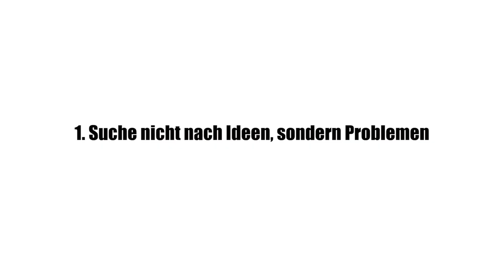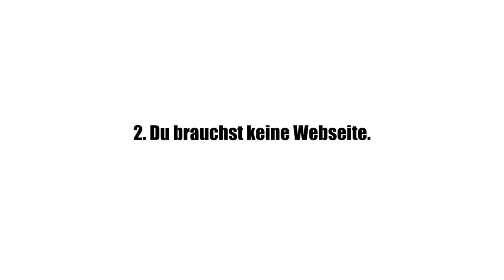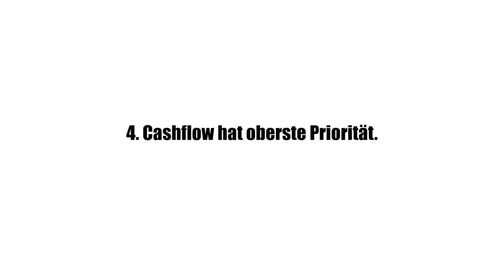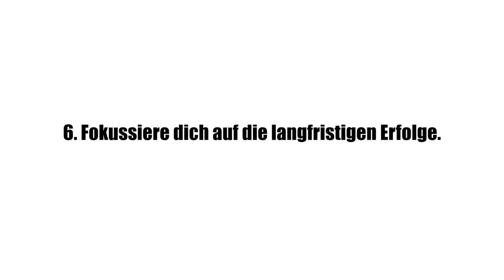7 Dinge die ich gerne gewusst hätte bevor ich meine Agentur gegründet habe.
7 Dinge die ich gerne gewusst hätte bevor ich meine Agentur gegründet habe.

Wenn du am Anfang deiner Social Media Agentur Karriere stehst, wirst du sicherlich schon bemerkt haben, dass nicht immer alles reibungslos verläuft. Das ist normal und diese Erfahrungen musste ich auch machen.
Kunden springen im letzten Moment ab und es scheint niemand auf dich aufmerksam zu werden sind nur 2 von unzähligen Problemen die ich anfangs für mich selber und ohne Hilfe von außen lösen musste.
Egal ob du schon eine Agentur hast oder dir eine aufbauen willst, nach diesem Video wirst du 6 Dinge kennen die mich meiner Zeit und Nerven beraubt haben und wie du diese Fehler umgehen kannst.

NG.🍀